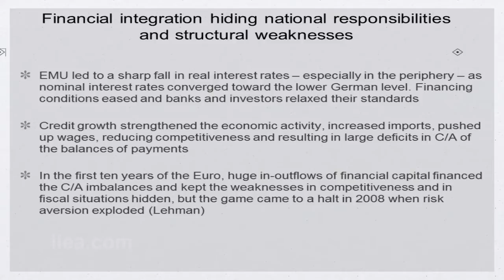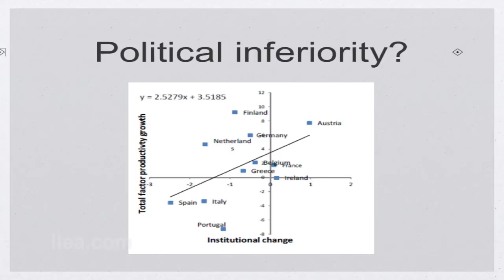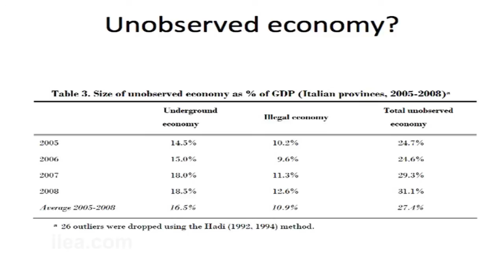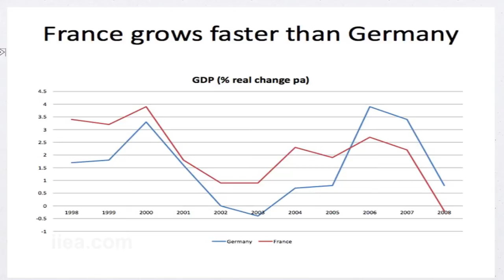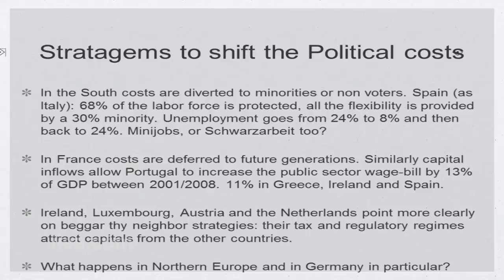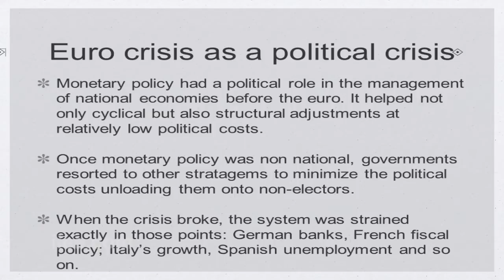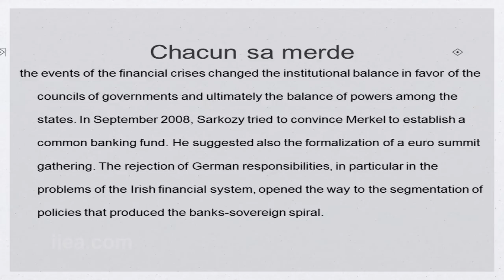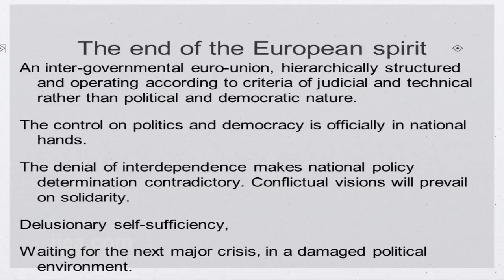Carlo Bastasin - The Political Economy of the Eurozone Crisis - 25 Feb 2015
About the Speech:

Carlo Bastasin addressed the political nature of policy decisions made before and during the economic crisis in Europe. He argued that the roots of the Eurozone crisis can be traced back to national opportunism in Member States, not only in Greece but also Germany. These arguments feature in the second edition of his book,  “Saving Europe: How National Politics Nearly Destroyed the Euro”, which will be published by Brookings Press in Washington a few days after his address to the IIEA.

About the Speaker:

Carlo Bastasin is a visiting fellow in Global Economy and Development and Foreign Policy at Brookings, a senior fellow at the School of European Political Economy at LUISS University (Rome), and Editor with Il Sole-24 Ore (an Italian national business newspaper) focusing on European political and economic analysis.